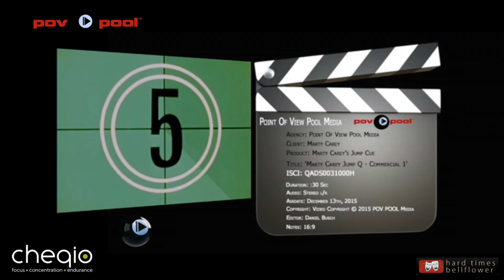Efren Reyes 8 Ball vs Marco Mitre - PT 2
Commentary by Daniel Busch
Marco Mitre from West Los Angeles takes a quick lesson from The Magician himself, Efren Bata Reyes!